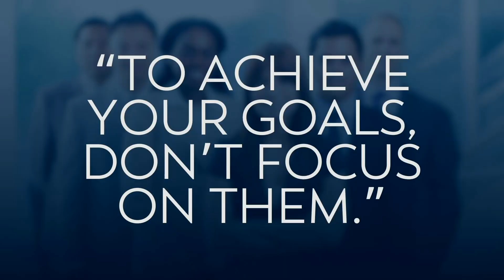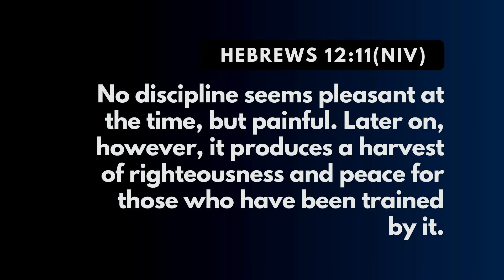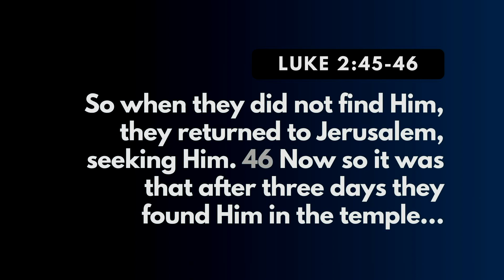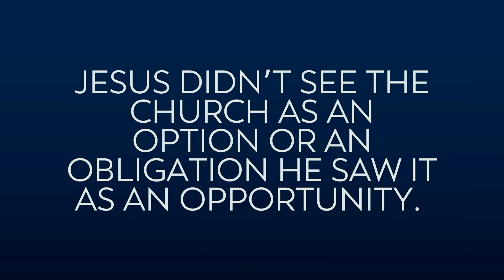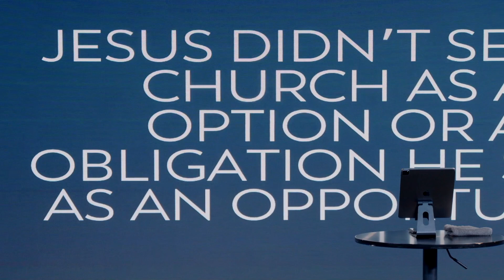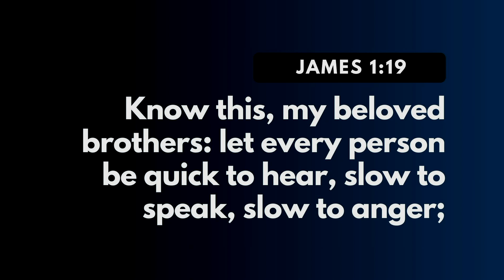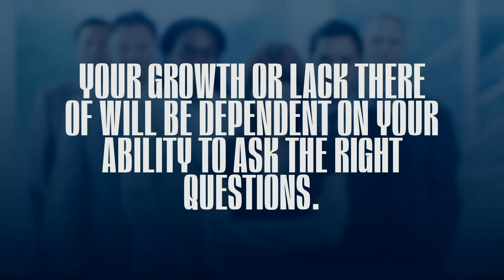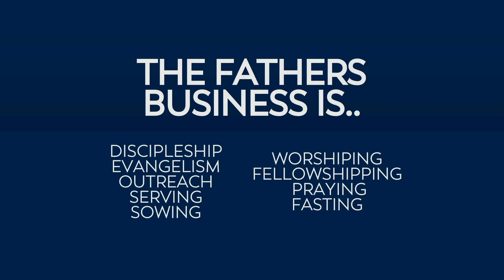Business As Usual // Joey Foster // The Fresh Church